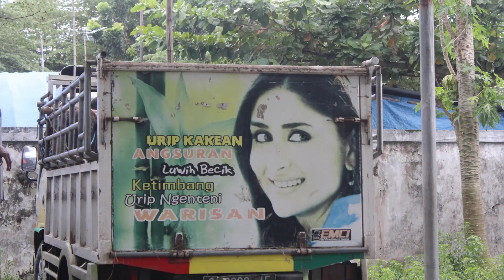cows queue trucks in the traditional Indonesian cattle market